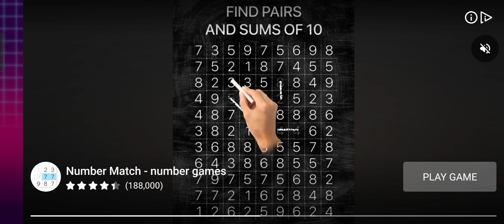progress of event in(worm zone)